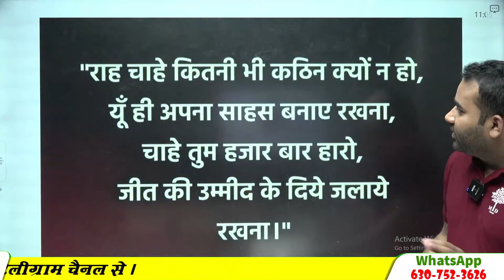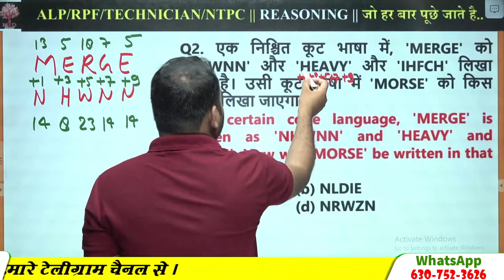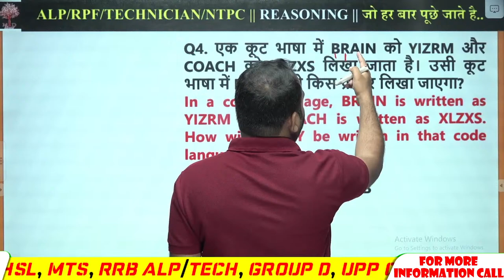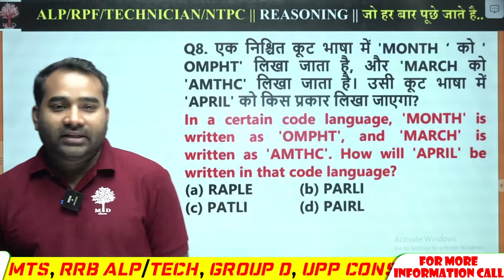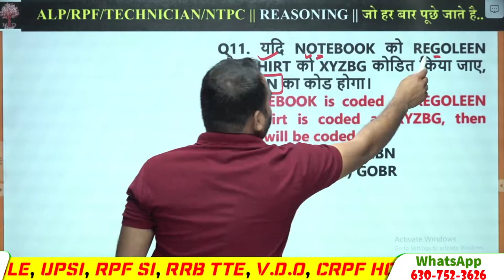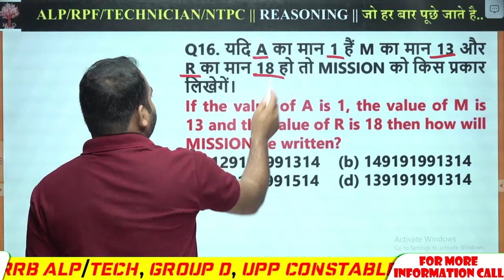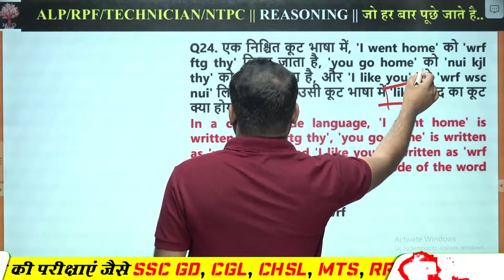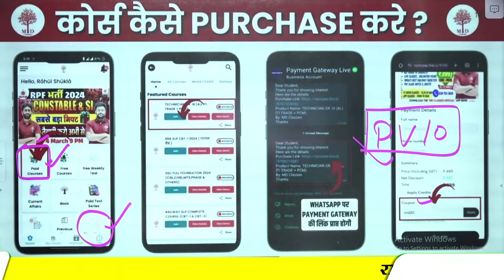RAILWAY REASONING CLASSES 2024 | RPF REASONING | REASONING CODING DECODING | RRB ALP REASONING CLASS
RAILWAY REASONING CLASSES 2024 | RPF REASONING | REASONING CODING DECODING IMPORTANT QUESTIONS | RRB ALP REASONING CLASSES | REASONING TYPE WISE EXPECTED QUESTIONS FOR RRB ALP | MD CLASSES | BY PAVAN SIR

📌RAILWAY, UPP, UPSI, SSC GD & other exams सबसे पहले और सटीक जानकारी पाने के लिए सत्यम सर के DIRECT WHATSAPP से जुड़े

✅RAILWAY EXAM 2024 DEMO CLASSES
📌RAILWAY ALP CLASS 2024:-
✅⇾RAILWAY REASONING CHAPTER WISE CLASS BY PAVAN SIR
📢RPF GK GS SPECIAL CLASS VK SIR
➡️⇾BIHAR SSC INTERL LEVEL SCIENCE :-